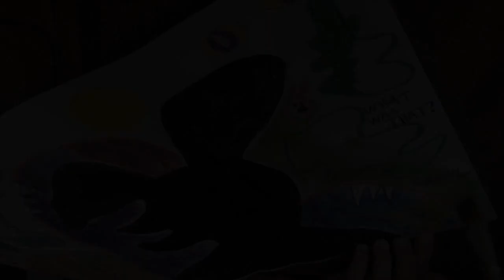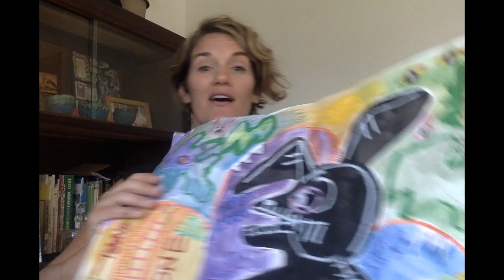Basquiat Story Telling Pictures Art Lesson with Mrs. Knutson!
Join Mrs. Knutson as she guides you through an Art History Activity about Jean-Michel Basquiat.

Learn about his style, techniques and create an amazing Basquiat inspired piece of artwork!

SUPPLIES:
Paper
Black paint and other colors
Pencil
Oil Pastels
Colored Pencils
A Really Good Story to tell!

This lesson is great for students 5yrs-14yrs old.